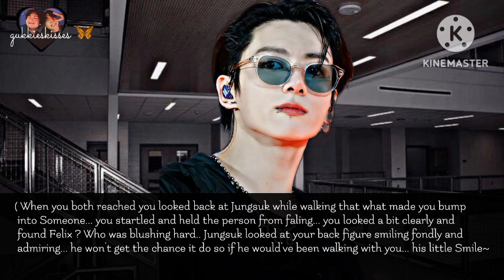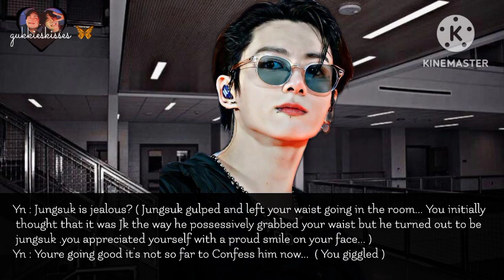Jk ff | His Multiple Personality Disorder Ep.12 ... | Jungkook ff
🖤 Video : Kinemaster

Owner : Gukkiesskisses